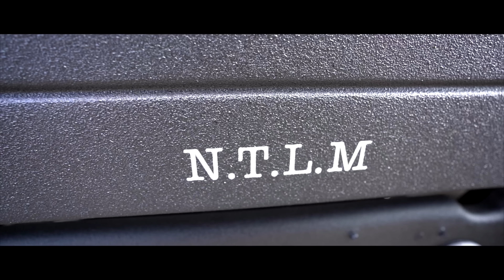DODGE RAM A L'AEROGRAPHE + TOURNAGE RMC ! 🔥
On compte sur vous pour le futur de la chaîne, on fait le maximum !

💥En route pour les 100k les potes !💥